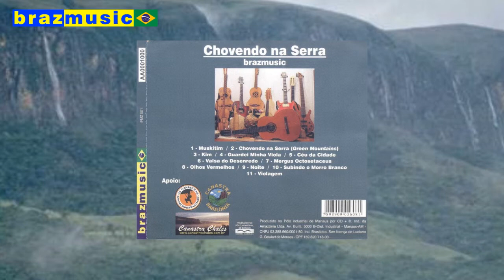10 Subindo o Morro Branco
10 - Subindo o Morro Branco (Going Up)
Luciano: Viola de Queluz, Rabeca, Violão, Baixo e Surdo
Willians Rizze: Percussão (pandeiro, triangulo, e claves)